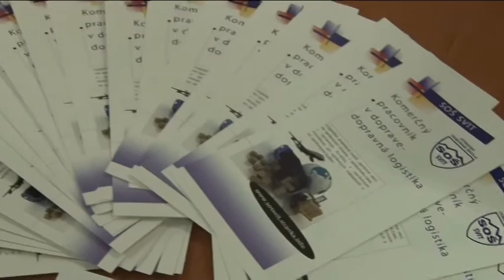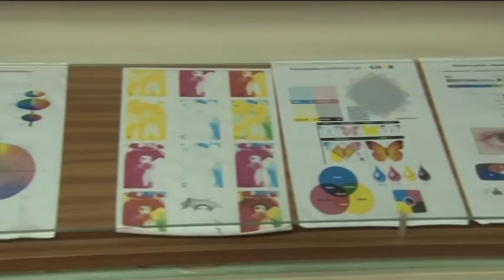DOD v SOŠ vo Svite